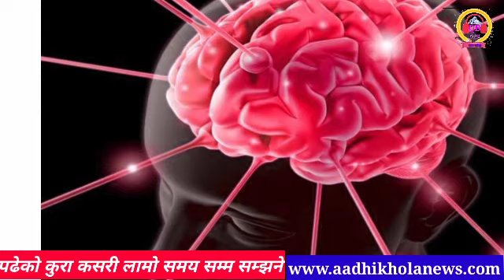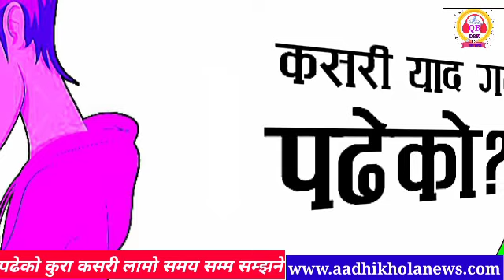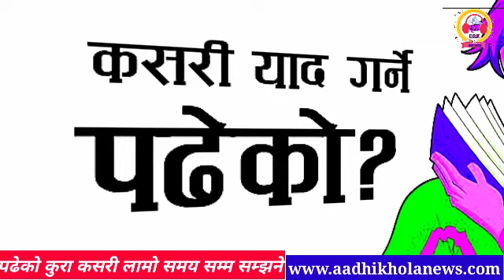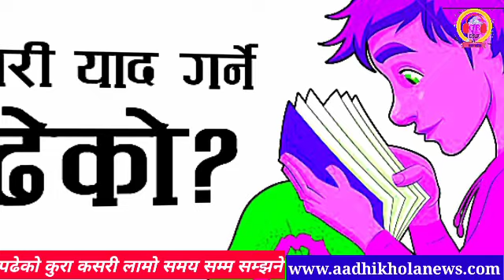पढेको कुरा लामो समय सम्म कसरी सम्झने | How To Remember What you Read | How To Memorize Fast | Memory